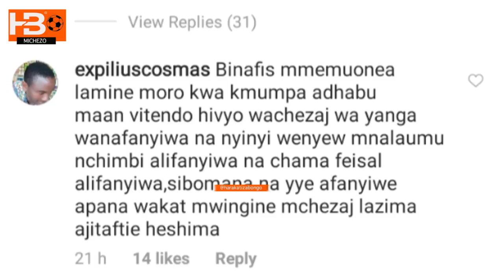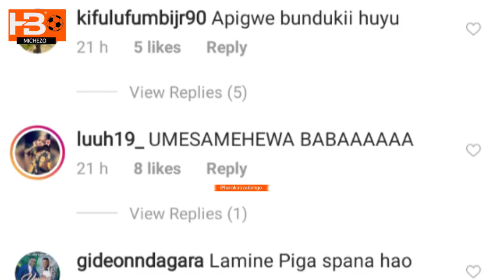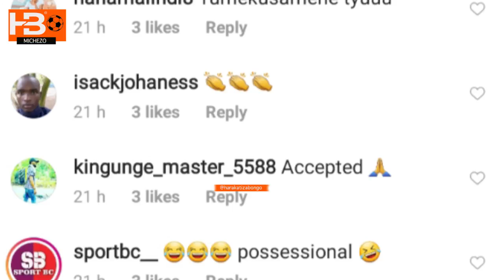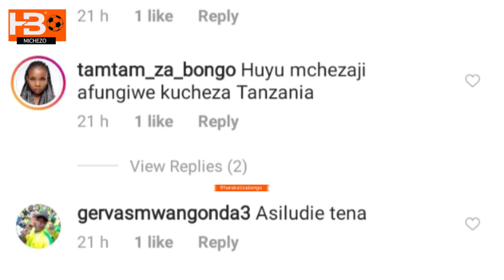LAMINE MORO YAMKUTA MAKUBWA MTANDAONI| MASHABIKI WASHINDWA KUVUMILIA